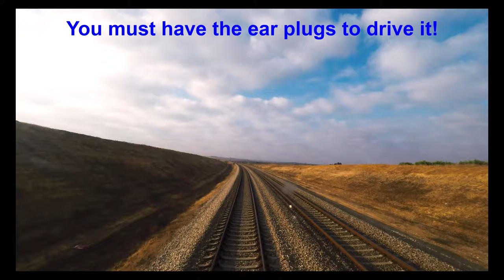🚆 4K Cab view from Tel Aviv to Beer Sheva Israel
4K JT-42BW Cab view from Tel Aviv to Beer Sheva full time with live sound
If You Like This Videoyou can  give an Sub. Thanks